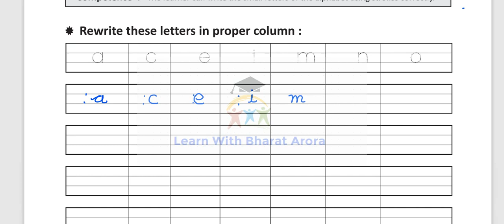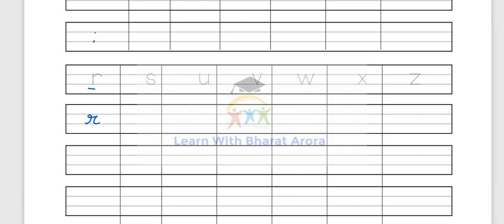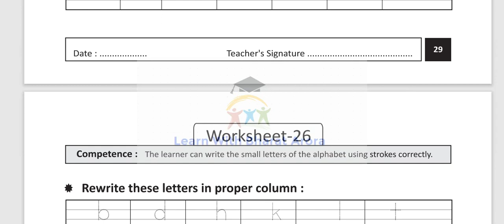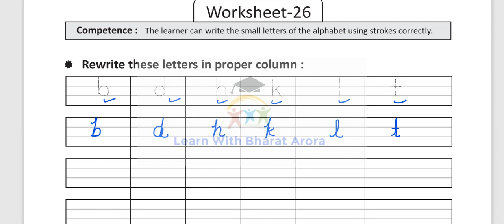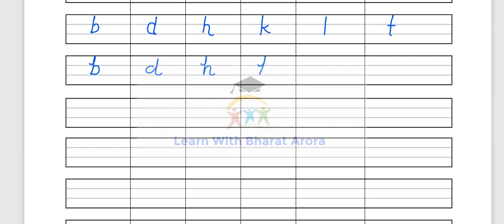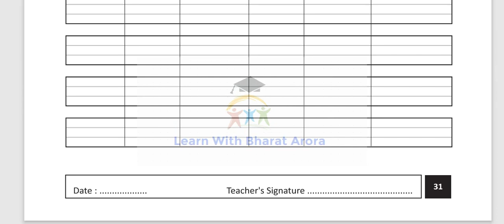Smile 3.0 Class-3 Worksheet-25 English Homework 01-07-2021